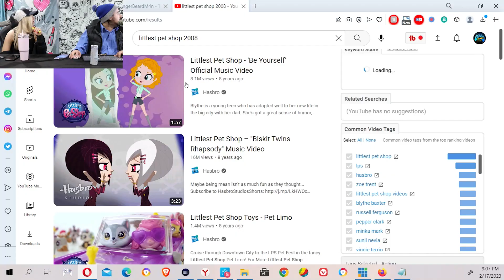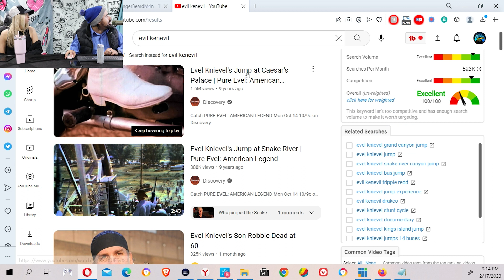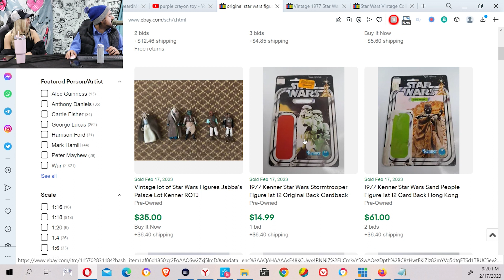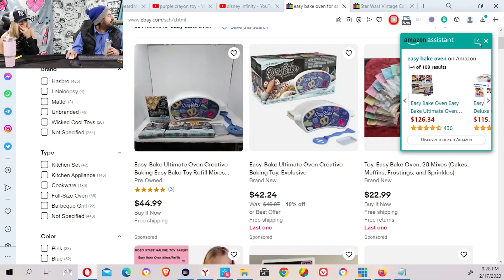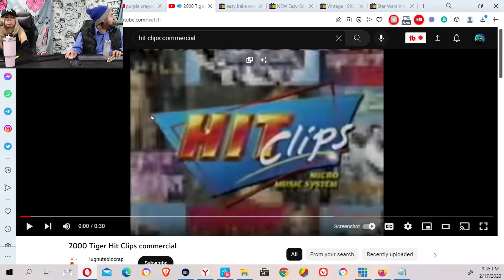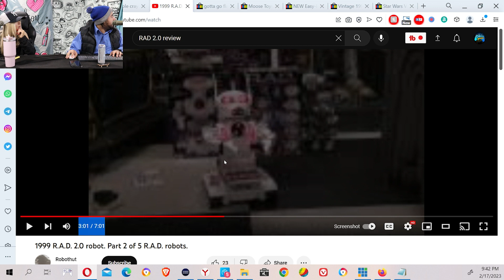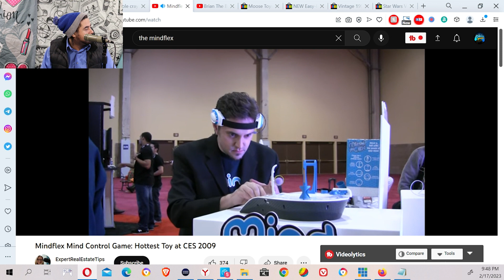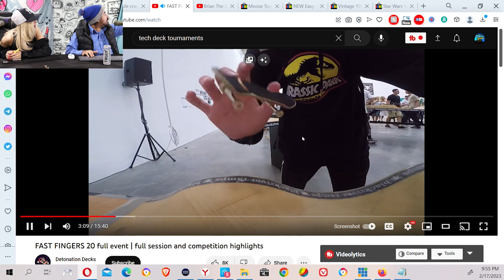Nostalgic Toy Talk | Back In My Day - Episode 15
Join Maggie, from Gen Z, and Alex, a millennial, as they discuss the toys from their childhoods in this fun and nostalgic episode of Back in My Day. From Polly Pockets to RAD 2.0, Tech Decks to Hatchimals, they compare their favorite toys from the 90s, 2000s, and 2010s.

Fortnite Creator Program
Code: SPACEZAMBONIE

Code: spacezambonie15